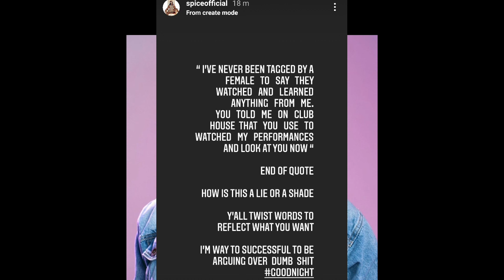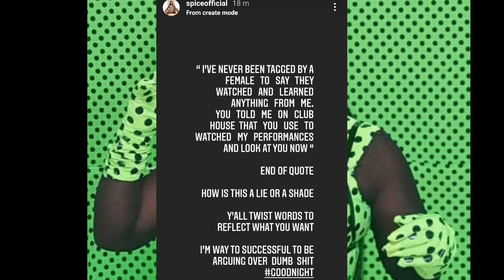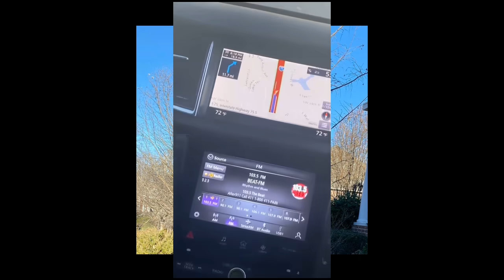OMG!! Spice Respond To Shenseea Diss | Things Getting Serious